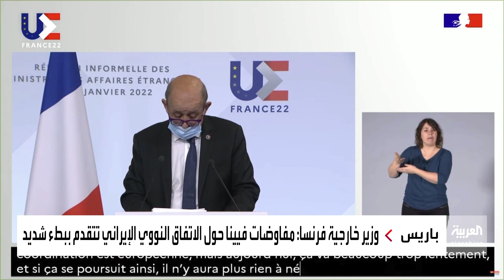‏فرنسا تحذر ‏من بطء المحادثات النووية: لن يبقى شيئاً يمكن التفاوض عليه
وزير الخارجية الفرنسي يحذر ‏من بطء محادثات فيينا في ظل تقدم إيران نحو إنتاج السلاح النووي